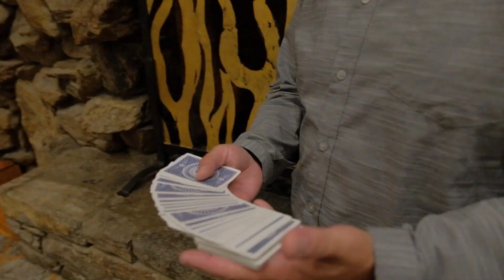MagicStream Rewind x Cody Nottingham